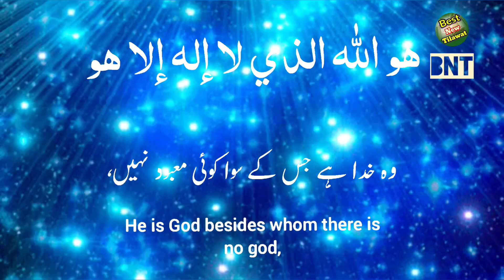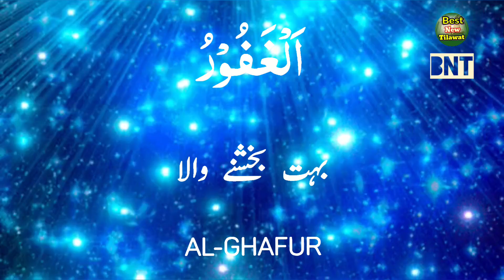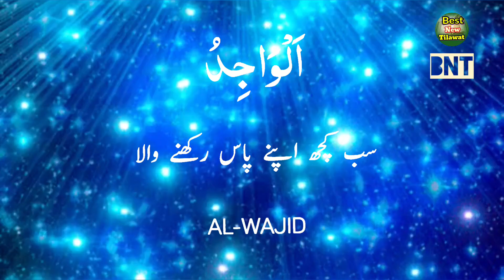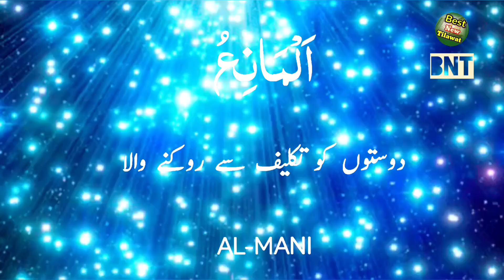99 Names Of Allah Beautiful Video allah ke 99 naam In the Name of Allah اسماء الحسنی Asma Husna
Asma Ul Husna | 99 Names Of Allah | Muhammad Hilal Raza Qadri | Beautiful Video | Heera Gold

Al Asma Ul Husna(99 names of Allah) with english meaning

99 names of allah|asma ul husna|allah ke 99 naam

99 Names of Allah | Asma ul husna | ❤️❤️ # asmaulhusna 💖💖In the Name of Allah

اسماء الحسنی

Asma ul Husna | 99 Names Of Allah in Arabic with their meaning

new naat
new naats
new naat 2023
naats new
muhammad hilal raza qadri
muhammad hilal raza qadri new naat
muhammad hilal raza qadri naats
muhammad hilal raza qadri new naat 2024
naat sharif
ramzan nasheed
ramzan naat